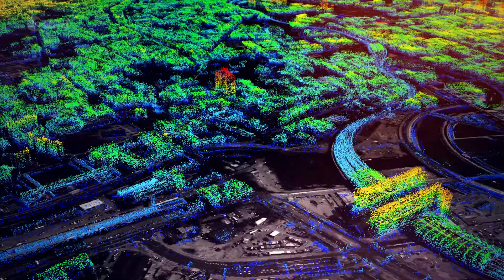FRINGE 2021 - On line event - 31 May 4 June 2021!